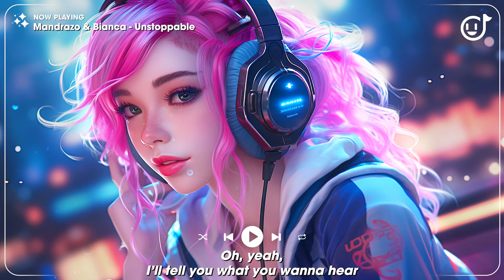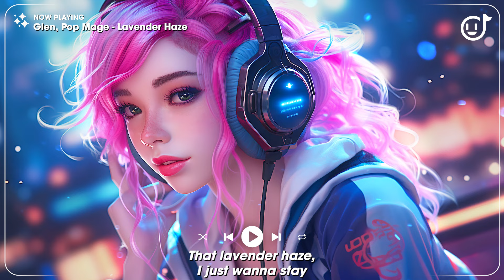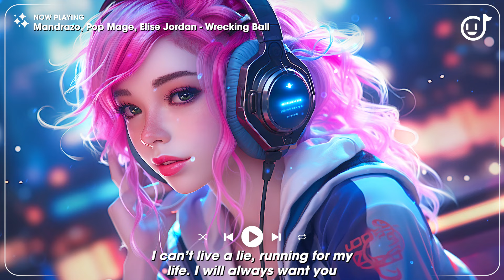Good Vibes 🍷 Best English Songs to Boost Your Mood ~ Tiktok Trending Music 2024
00:00 Aqua Vibe, Pop Mage - Flowers
03:06 Pop Mage - Love Me Like You Do
06:56 Mandrazo & Bianca - Unstoppable
10:23 Mandrazo, Pop Mage ft Honeyfox - Havana
13:57 Mandrazo, Pop Mage - Stolen Dance
17:50 Pop Mage - Alejandro
21:06 Badscandal, Pop Mage - Ceilings
23:45 Glen, Pop Mage - Lavender Haze
27:06 Mandrazo - More Than You Know
30:06 Mandrazo, Pop Mage, Elise Jordan - Wrecking Ball
32:21 Pop Mage - 7 Rings
35:09 Pop Mage - Price Tag
37:15 Pop Mage - Everything I Wanted
41:00 Pop Mage - Riptide
43:00 Pop Mage - Arcade
45:38 Pop Mage - If The World Was Ending
48:58 Pop Mage - Diamonds
52:43 Pop Mage - Señorita
55:50 Mandrazo & Bianca - Dusk Till Dawn
59:38 Adrian, Pop Mage - Middle Of The Night
1:02:40 Pop Mage - I Wanna Be Yours

♪ I update my channel every day with trending music, bringing you the hottest tracks and viral hits from around the world. So, chill with great music and tell me about your feelings in the comments.